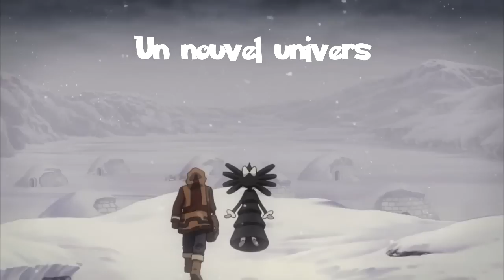Pokémon Colosseum - Épisode 21 - L'électrifiant Raikou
¡Hola todo el mundo!

Enfin l'épisode 21 lol dans celui-ci nous ferons pas mal de combats et notamment contre Teck, le détenteur du Raikou !!

L'émulateur c'est Dolphin et j'enregistre avec Fraps et Audacity.